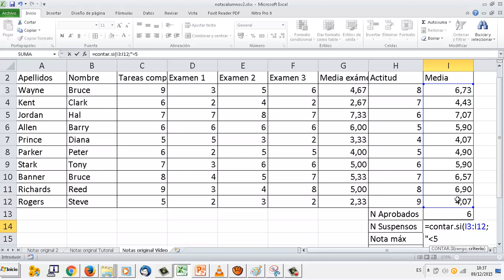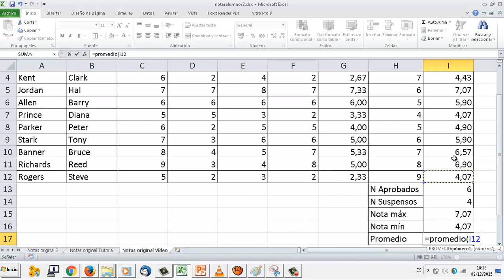0605 Formulas Contar.si Promedio Maximo Minimo Hoja de cálculo Excel OACE FPB2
0605 Formulas Contar.si Promedio Maximo Minimo Hoja de cálculo Excel OACE FPB2